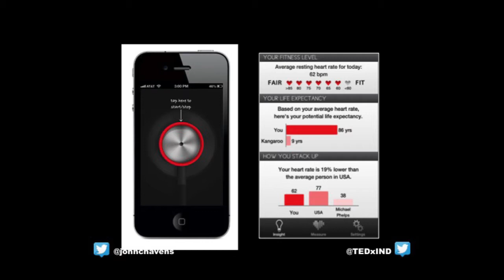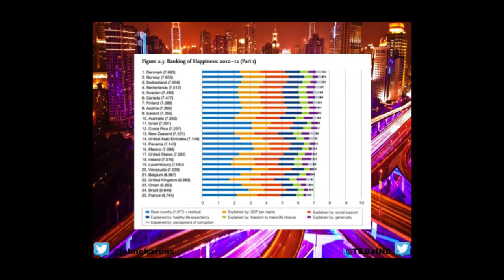Hacking happiness -- how to give big data a direction: John C. Havens at TEDxIndianapolis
John C. Havens talks about: Quantified Self.  The Internet of Things.  Augmented Reality. Each of these technologies reflect aspects of our Digital Identity.  Today, the Big Data representing our personal information is controlled by other people, keeping us from fully utilizing the insights based on our words and lives. By taking back our data and understanding how we can take a measure of our lives that embraces technology but also allows us to focus more on optimizing our well-being and the lives of others, we'll be able to Hack or rethink Happiness in a way that will give Big Data a positive direction to change our world, for good. Havens is Founder of The H(app)athon Project, a contributing writer for Mashable, The Guardian, and the Huffington Post and author of Hacking Happiness -- Why Your Personal Data Counts and How Tracking it Can Change the World. (Tarcher/Peguin, March 2014). The H(app)athon Project is a non-profit organization, "Connecting Happiness to Action" by creating sensor-based smartphone surveys utilizing economic indicators to increase civic engagement and wellbeing.